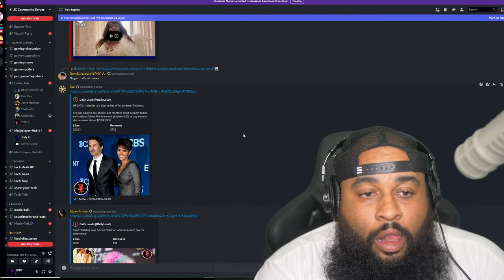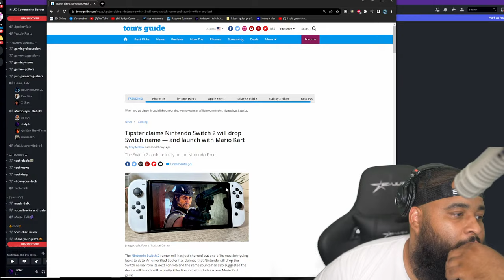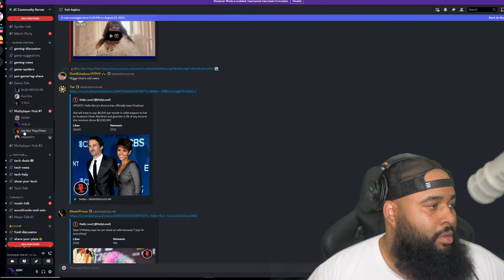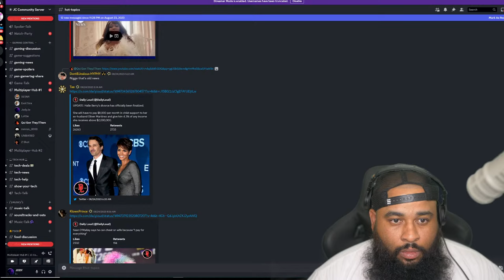Jody's Corner Gaming | The Texas Chainsaw Massacre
show love to the stream yall!

Podcast: Jody's Corner Live! - Spotify, Itunes, Google Music

Jody's Corner
3651 South La Brea Ave 958